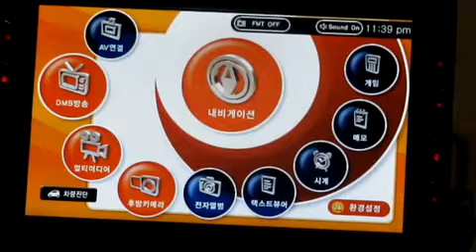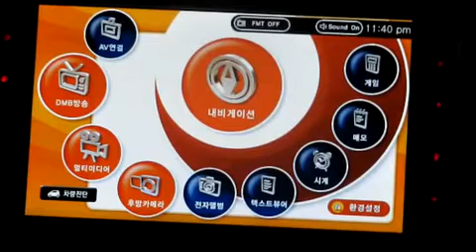◇2012년 Magic Eye Gold Plus 4CH Black Box,Car cctv System ◇매직아이◇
◆ 내용:매직아이블랙박스 기본내장 전/후/좌/우 2채널선택 주차시 자동전환기능

◎◎ 주행중 블랙박스기능+주차시 주차도우미기능+주차중 CCTV기능+주차중 경보시스템 지원 ◎◎

◆◆전세계 최초 차량전용 통합 멀티 4채널블랙박스+대한민국 4채널 판매1위 매직아이블랙박스◆◆

◆ 테그: 2채널,4채널,5채널,6채널블랙박스,매직아이블랙박스,차량용cctv,시내버스cctv,화물차cctv,테러예방경보시스템,오에버테크놀로지,보디가드,cctv,최신블랙박스,추천블랙박스